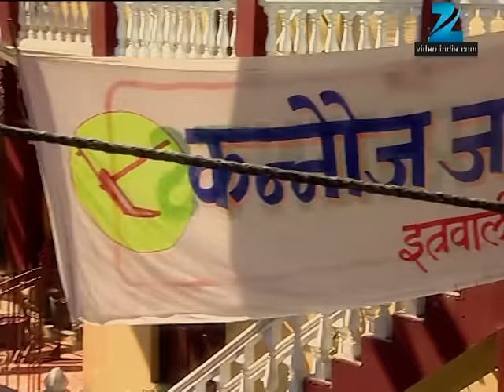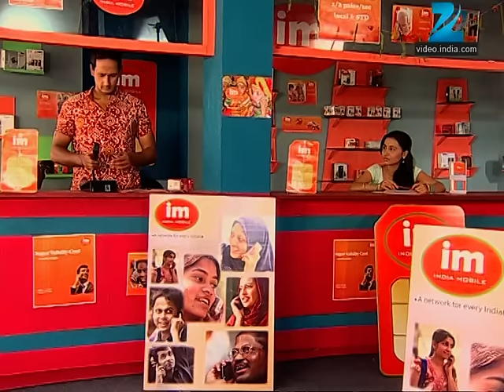क्या खुल जाएगी Jabbu की पोल Guddu के सामने? | Bhagonwali Baante Apni Taqdeer | Episode 111 | Zee TV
क्या खुल जाएगी Jabbu की पोल Guddu के सामने?